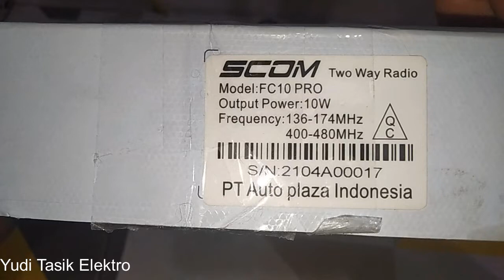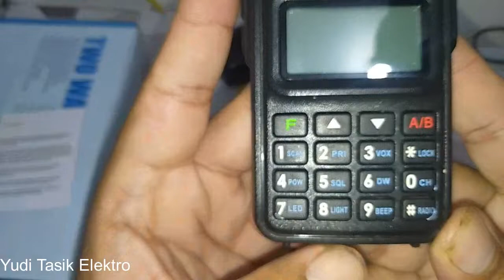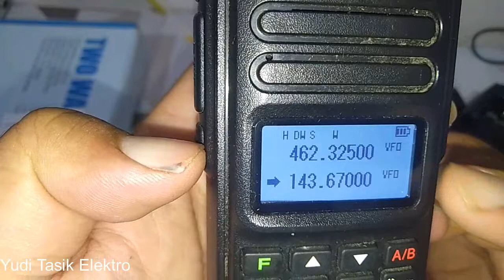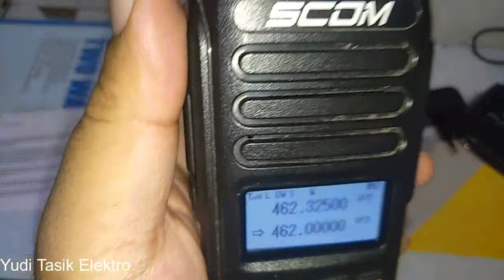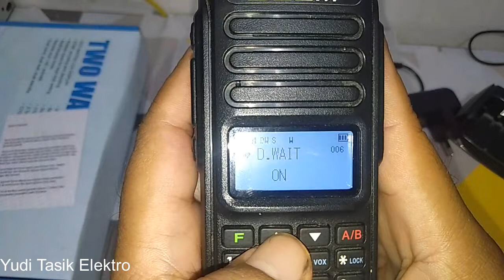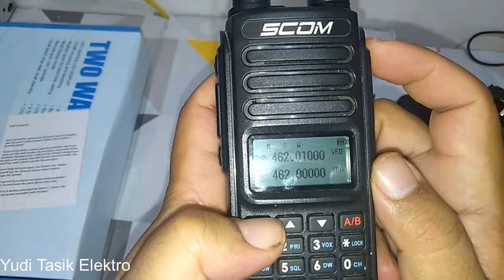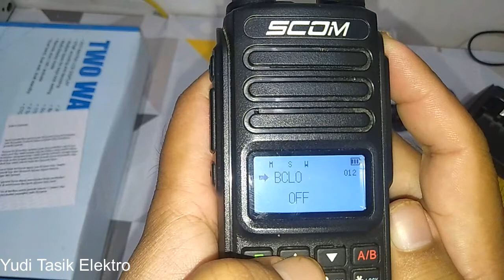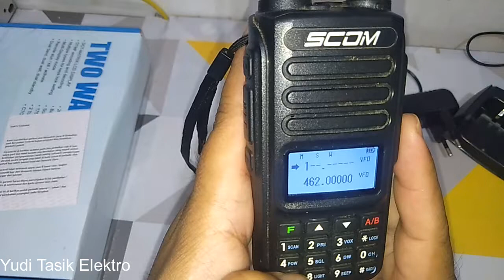SCOM MODEL FC 10 PRO 10 WATT REVIEW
Pada video kali ini saya menreview sebuah perangkat HT dari scom model FC 10 Pro, Ht ini memiliki audio yang lembut serta watt yang besar untuk sekelas HT.
Terimakasih semoga menjadi bahan referensi untuk rekan rekan yang berminat untuk memilikinya. Terimakasih untuk OM endang dari lahat Sumatra selatan